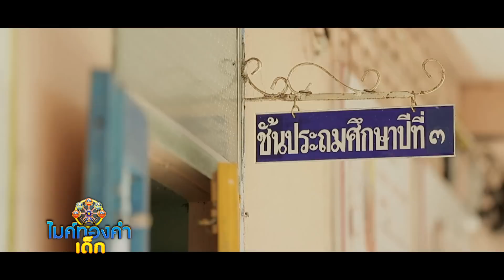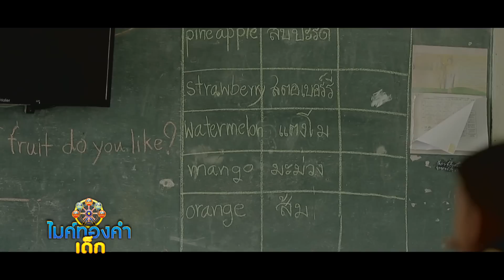ไมค์ทองคำเด็ก4 | EP.21 | 9 ก.พ. 62 [4/4]